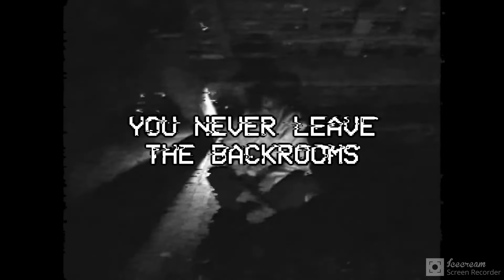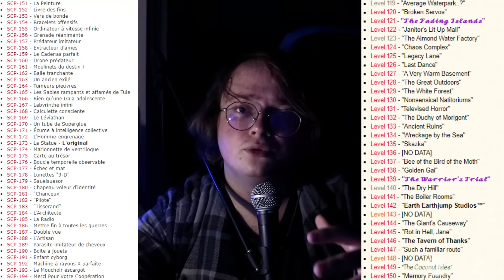The End + Feldup conclusion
This is (maybe) my last video on the Backrooms. I wish you loved them and, for sure, you can ask me if never you want more videos about them. I think I will make a little thing about the Wikidot. Spoil : you'll be really surprised !